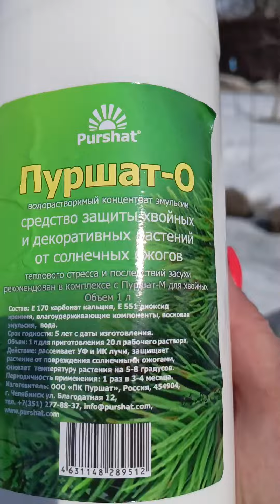Хвойные. Первая весенняя обработка. 16.03.2024 Воронеж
Хвойные практически всегда нуждаются в уходе. Обработки, чистки, подкормки, стрижки и тд. Сегодня мы провели самую первую обработку.

Упомянутые мной препараты не являются РЕКЛАМОЙ!

В своём "Саду Бесконечного Лета" (Воронеж) я выращиваю различные многолетние садовые растения (основное направление - гортензии) и комнатные цветы.
Делюсь своим опытом по их выращиванию на Ютуб канале "Сад Бесконечного Лета"

Излишки моих растений можно приобрести по их готовности в ВК " Сад Бесконечного Лета"

WhatsApp (! переписка!)

Обсудить "цветочные проблемы и радости", да и просто поболтать можно в Телеграмм "Сад Бесконечного Лета"👇